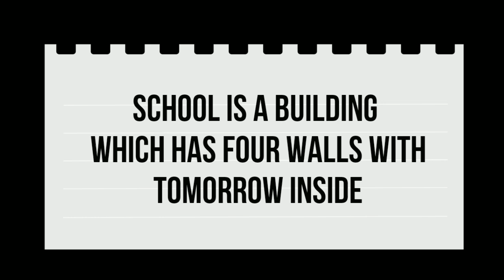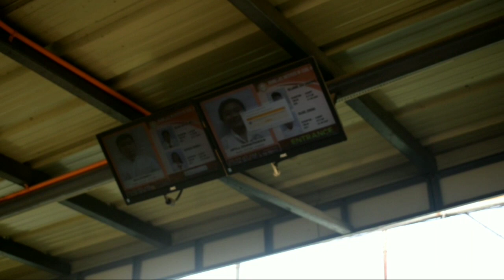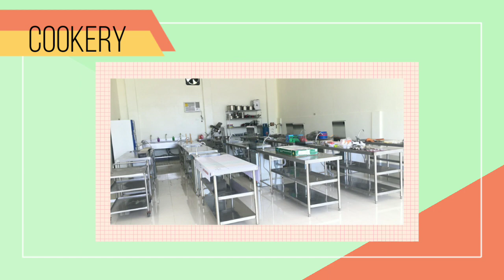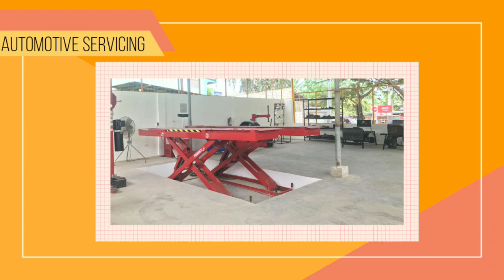Divine Life Institute of Cebu, Inc.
Promotional Video